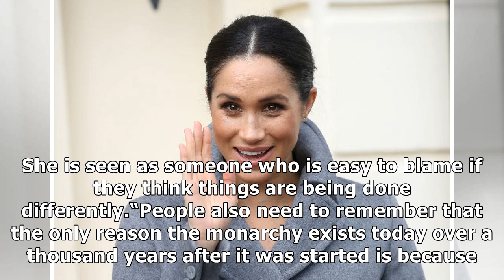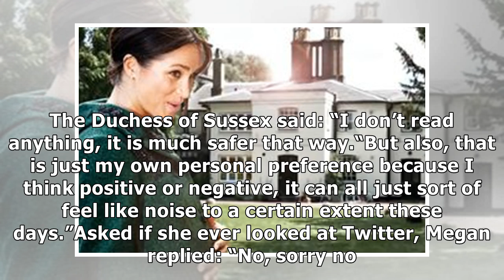Meghan Markle has become 'EASY TARGET' – Traditionalists think Duchess 'easy to blame'